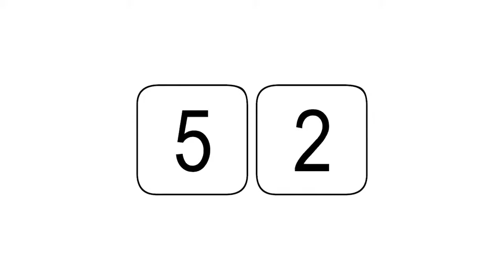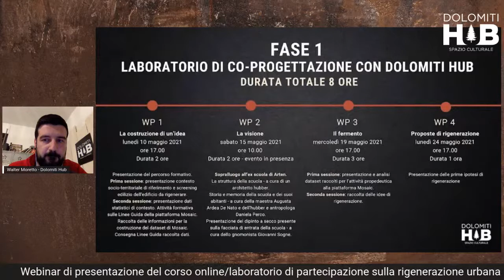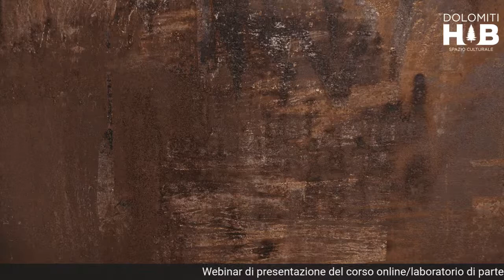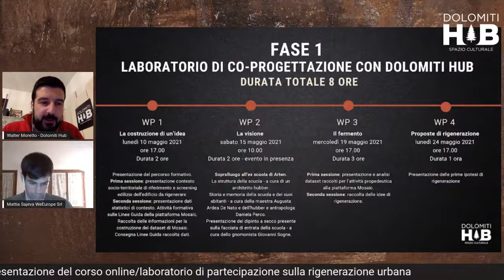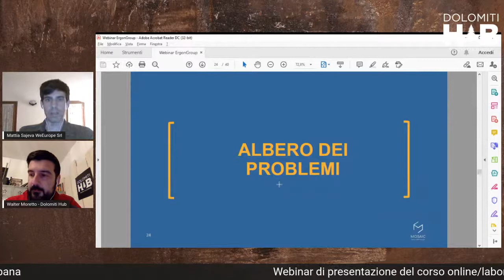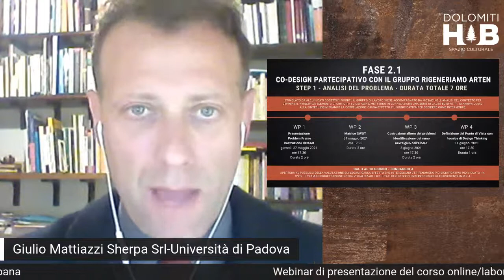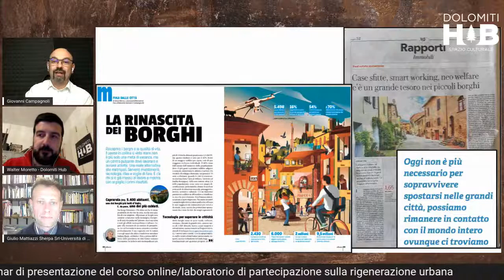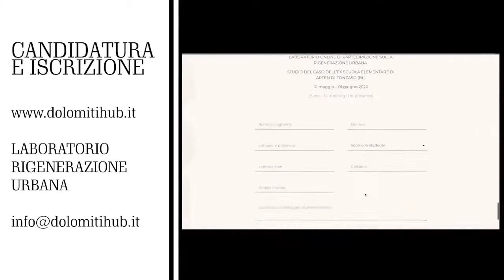Webinar di presentazione del corso online/laboratorio di partecipazione sulla rigenerazione urbana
Siamo a Fonzaso, frazione di Arten (BL). Per rigenerare un’ex scuola elementare DolomitiHub, su incarico del Comune, promuove un laboratorio con metodologie di co-progettazione e l’utilizzo di una piattaforma innovativa di co-design collaborativo messa a punto da WeEurope in collaborazione con SHERPA srl, spin off dell’Università di Padova.

Iscrizioni entro 9 maggio 2021 ore 24.00

Contributo di partecipazione: intero 60 euro, ridotto studenti 50 euro